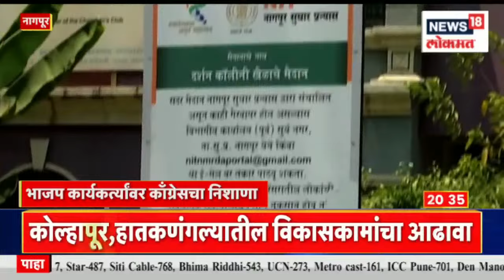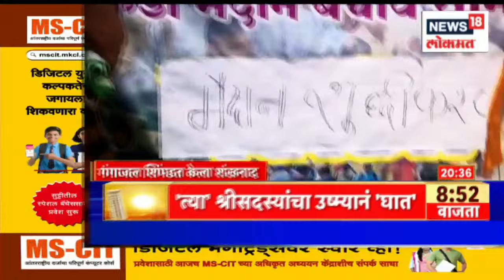MVA Nagpur Sabha Maidan vs BJP | वज्रमूठ सभेनंतर मैदानाचं भाजपकडून गोमूत्र शिंपडून शुद्धीकरण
After Mavia's Vajramuth meeting held in Nagpur, the workers of the BJP's Ground Protection Committee cleaned the ground by sprinkling cow urine on Monday. Criticizing the leaders of Mavia, the committee workers said that cow urine was sprinkled to make the ground playable again.

नागपूरमध्ये झालेल्या मविआच्या वज्रमुठ सभेनंतर भाजपच्या मैदान बचाव समितीच्या कार्यकर्त्यांनी सोमवारी गोमूत्र शिंपडून मैदानाचे शुद्धीकरण केले. मविआच्या नेत्यांवर टीका करत मैदान पुन्हा खेळण्यायोग्य करण्यासाठी गोमूत्र शिंपडल्याचे समिती कार्यकर्त्यांनी सांगितले.